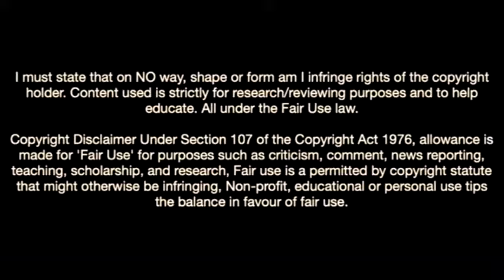Álvaro Cortés-The Heart Of Fc Barcelona